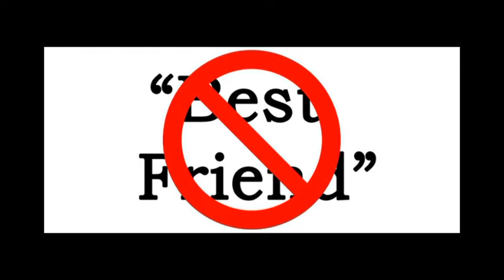San Francisco dẹp bỏ tình trạng người vô gia cư - Công việc kinh doanh của Google ngày đang lên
- San Francisco dẹp bỏ tình trạng người vô gia cư cắm lều ở ngay sát đường đi lại
- Công việc kinh doanh của Google ngày đang lên
- Rau salad “romaine” bị nhiễm vi khuẩn E. coli xuất xứ từ tiểu bang Arizona
- Trường mẫu giáo tại Massachusetts cấm học sinh dùng chữ “bạn thân nhất” (best friend)

4655 Ruffner St, Suite 180